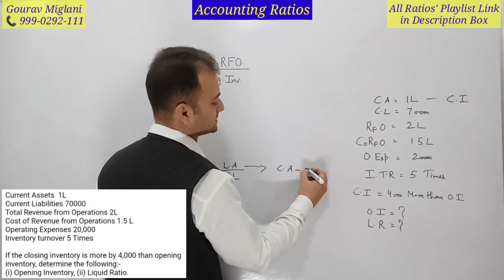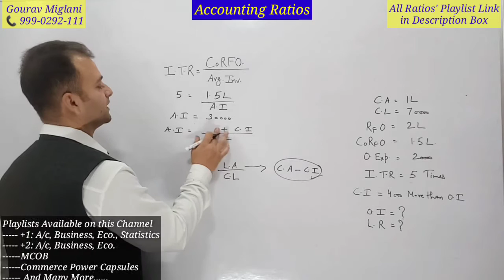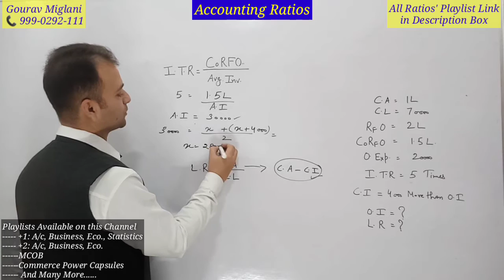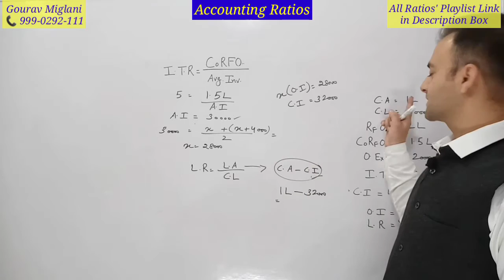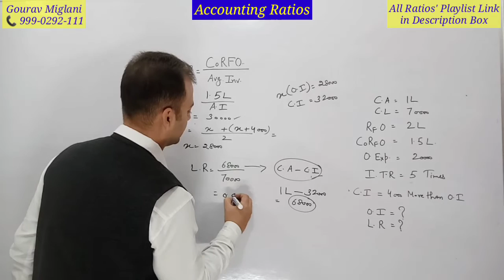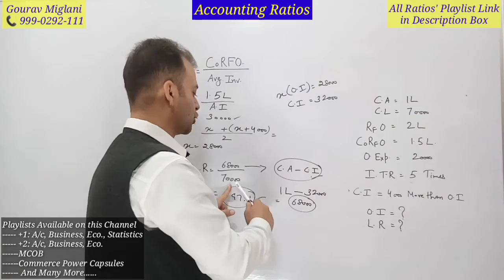Inventory Turnover Ratio Practical Problems with Solution of D.K. Goel, Accounting Ratios Class 12th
accounting ratio chapter class 12, ratio analysis class 12 in Hindi / English
accounting ratios class 12 one shot, accounting ratios class 12 kannada
accounting ratio chapter class 12 one shot, accounting ratios class 12 malayalam
accounting ratios class 12 part 6, accounting ratios class 12 vidyashram
accounting ratios class 12 questions and answers, accounting ratios class 12 hindi medium
accounting ratios class 12 part 5, accounting ratios class 12 hindi
accounting ratios class 12 in tamil, accounting ratios class 12 12 marks
accounting ratios class 12 solutions, ratio analysis class 12 in kannada
ratio analysis class 12 one shot, ratio analysis class 12 all formulas
ratio analysis class 12 important questions, ratio analysis class 12 theory
ratio analysis class 12 viva questions ratio,  ratio analysis class 12 revision
ratio analysis class 12 problems, ratio analysis class 12 in english
ratio analysis class 12 full chapter, ratio analysis class 12 fma, ratio analysis class 12 sums,
ratio analysis class 12 in tamil
Accounting Ratios | Class 12 | Part 1 | most important
Accounting ratios class 12 | Types of Ratios | Accounts | Financial Statements
Accounting Ratios | Ratio Analysis | Meaning | Objective |Types | Class 12 | BBA | B.Com | MBA
Ratio Analysis [Liquidity & Activity Ratios] ~ Concept behind formation of a Formula
Accounting Ratios | Class 12 | Part 2 | Current ratio | quick ratio
How to analyse the financial ratios of a share on Groww app? I PE Ratio, PB Ratio, Debt to Equity
Accounting Ratios formulae class 12th | Accounting ratios in hindi
Accounting Ratios. Part 1 Introduction & Formula making. Term 1 12th Accounts Board exam 2021-22. Introduction to The Accounting Ratios, Full Revision and Tricks to LEARN ALL ACCOUNTING RATIOS for FINAL EXAMS | Accounting Ratios
Ratio analysis of financial statement, ratio analysis class 12, ratio analysis bcom 3rd year
ratio analysis of financial statements in hindi| liquidity ratios| solvency ratios| leverage ratio
Ratio Analysis | CA Intermediate Financial Management (FM) Chapter 3 | ICAI Exams
What are accounting ratios Class 12?
What are the 5 accounting ratios?
What are the 4 types of accounting ratios?
What is accounting ratios and types?

Gaurav Miglani
Gorav Miglani